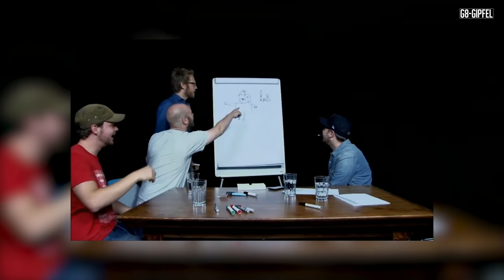G8-Gipfel | Das Civilization 6-Multiplayer-Event u.a. mit HandOfBlood, Fräulein Chaos & Writing Bull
►Kauf Civilization 6 bei Amazon
►Die Kostüme wurden mit freundlicher Unterstützung von bereitgestellt.

Dieses Event wurde unterstützt von 2K Games.

►Teilnehmer
•Etienne (RocketBeansTV) @EtienneToGo
•Nils (RocketBeansTV) @boedefeld_
•Marco (RocketBeansTV) @MarcoGiesel
•Holger Böschen @HolgerBoeschen -

00:00 Beginn
02:22 Vorstellung Nils
07:39 Vorstellung Writing Bull
12:45 Vorstellung Fräulein Chaos
17:19 Vorstellung HandofBlood
23:35 Vorstellung Etienne
28:39 Vorstellung Holger Böschen
34:50 Vorstellung Marco
38:48 Vorstellung Maurice
44:10 News
48:09 Zusammenfassung vom letzten G8-Gipfel
54:11 Start des G8-Gipfels
07:14:29 Siegerehrung